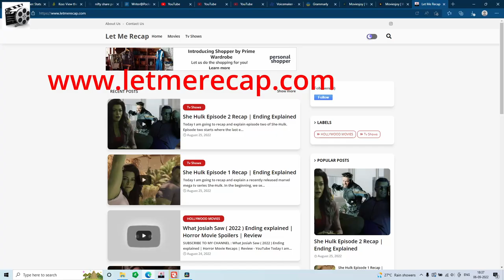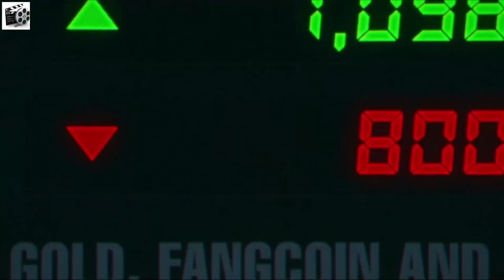Day Shift ( 2022 ) Ending explained | Horror Movie Recaps | Review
Here I have explained and Recapped the Movie -  Day Shift

Plot:
A hard-working, blue-collar dad who just wants to provide a good life for his quick-witted 8-year-old daughter. His mundane San Fernando Valley pool cleaning job is a front for his real source of income: hunting and killing vampires.